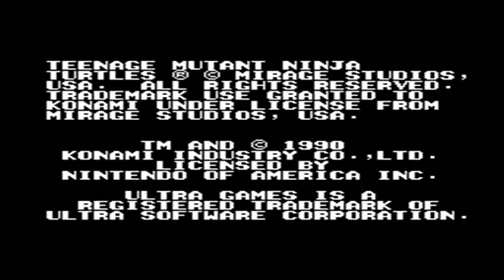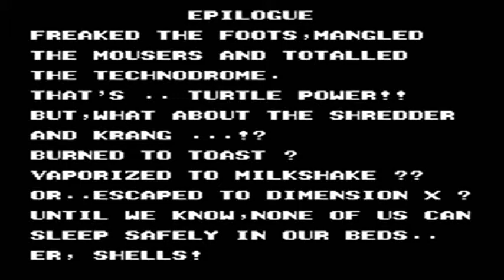Teenage Mutant Ninja Turtles II: The Arcade Game (Nintendo Entertainment System)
This is the full play through of Teenage Mutant Ninja Turtles II: The Arcade Game for the Nintendo Entertainment System (NES)

 Warning! Cheats were used in this game play!